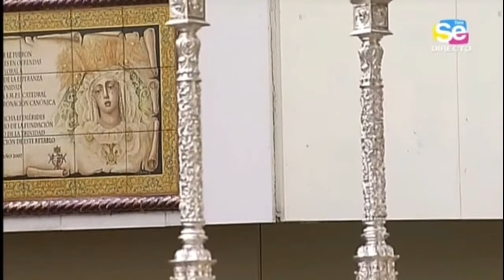Hermandad de la Redención en Campana 2011.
La Hermandad de la Redención a su paso por la Plaza de la Campana, Lunes Santo de 2011.

*La Hermandad del Polígono de San Pablo no realizó estación de penitencia aquel año.